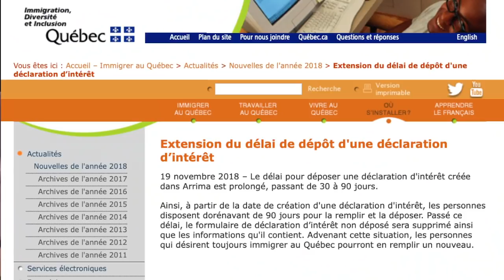Noticias CI inmigración, Diciembre-1-2018, #334, CI Canadá, Jesús Hernández, como inmigrar a Canada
CI Noticias, esta diseñada para mantenerte informado de todo lo que pasa en Canada y en cómo inmigrar a Canadá, te invitamos a que compartas este video en tus redes sociales y así muchos más puedan ser informados para una mejor migración.

 ——  OTROS LINKS QUE PUEDEN INTERESARTE ——

CI Canadá es una Marca registrada en Canadá, somos una firma jurídica autorizada en Canadá y la Provincia de Quebec. Como consultores acreditados tenemos la facultad de asesorarle en todos los procesos de inmigración hacia Canadá, ya sea como Estudiante, Trabajador Calificado o Skill Workers, como Inversionista, Solicitud de refugio o en los diferentes programas y Provincias de Canadá. Por favor visite nuestro Sitio Web y llene el formulario para programarle una cita con uno de nuestros especialistas.